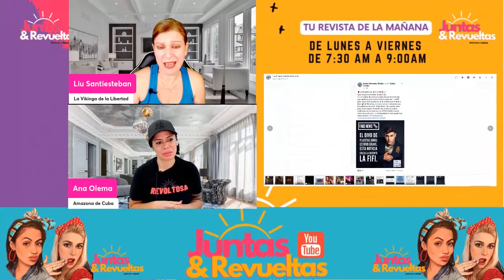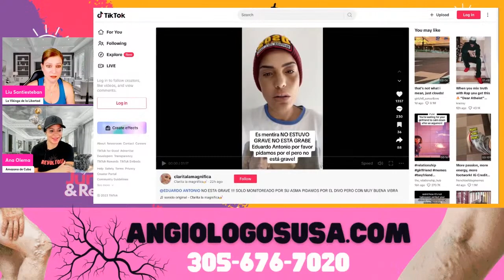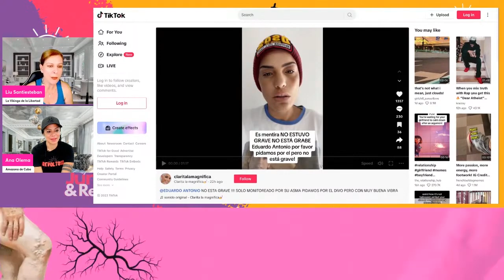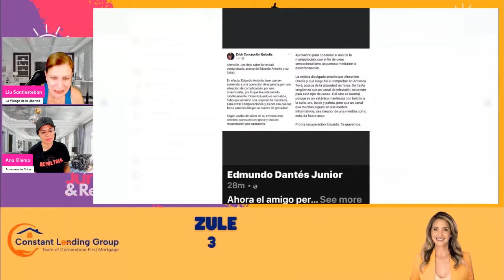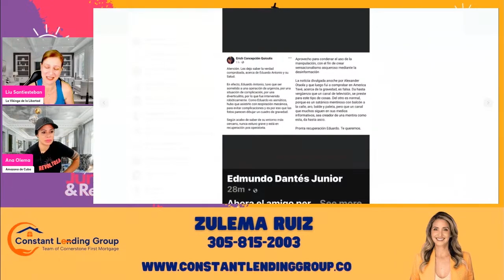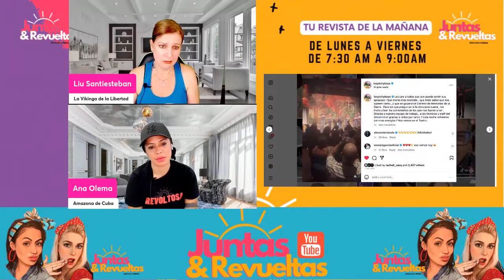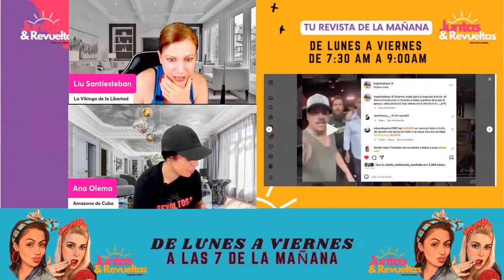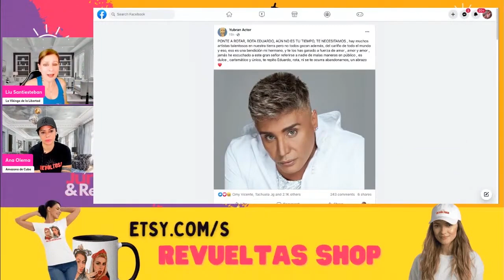ENEMIGOS DE ALEX Otaola salen después de que diera la noticia del ingreso de Eduardo Antonio